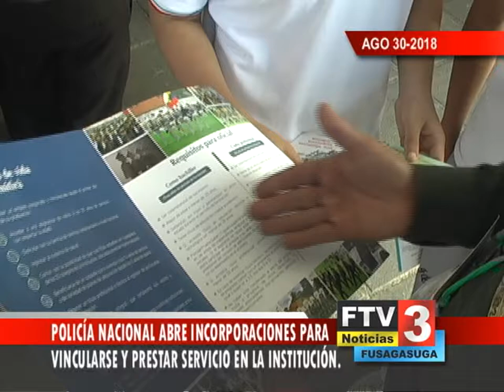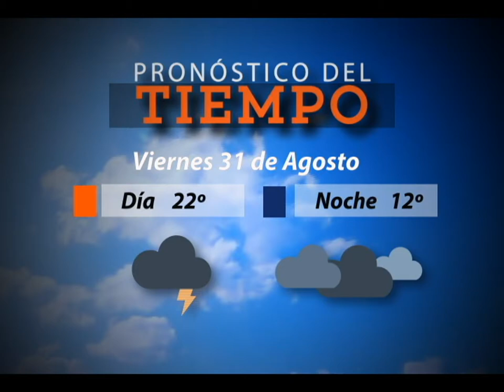Titulo Noticia - Día 31 Mes Agosto 2018 - FTV Noticias Parte 3